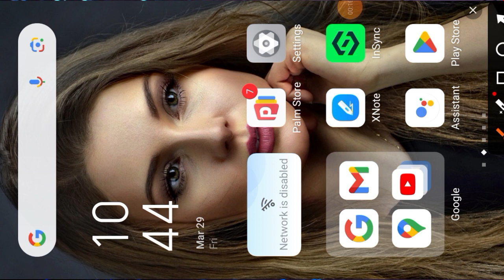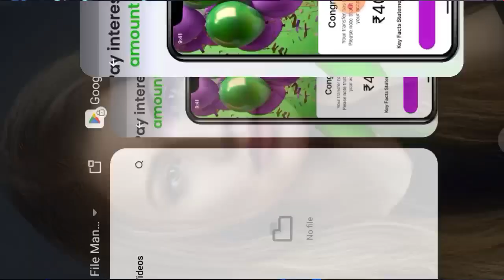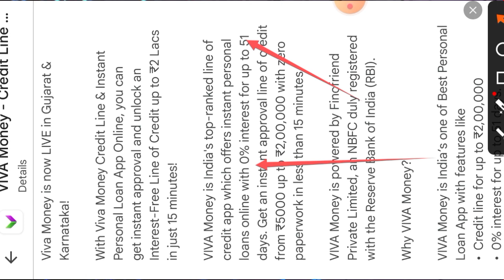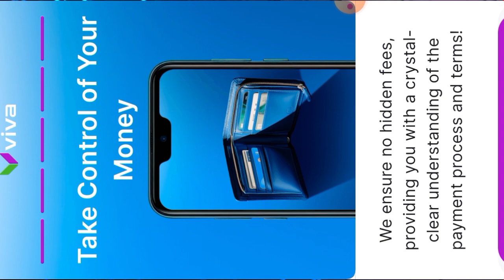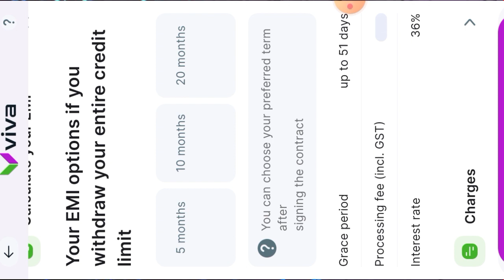Viva Money Credit Line Limit// Rs,200000 Credit Limit 51 Day interest Free New Pay Later Launch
important notice.

Queries 💰
loan app